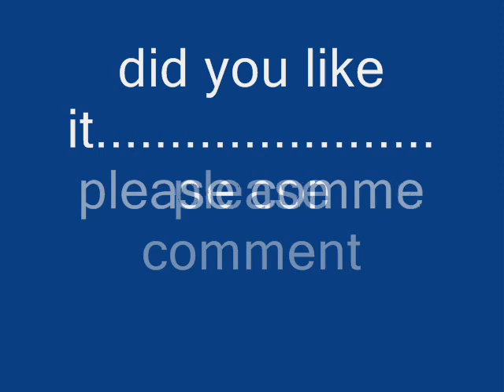ugly people in fast motion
very random video